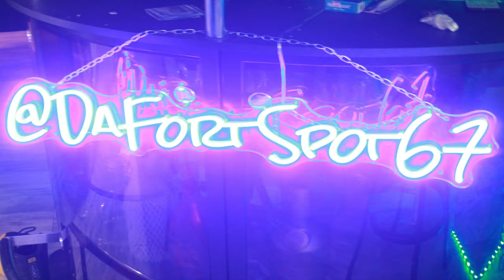Da Fort Spot episode 7 feat Brooklyn Borough President candidate Shanduke McPhatter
Yelz Feva and Uncle Tye (Da' Fort Spot hosts) interview community leader and Brooklyn Borough President candidate Shanduke McPhatter